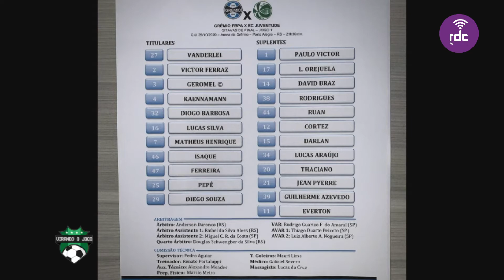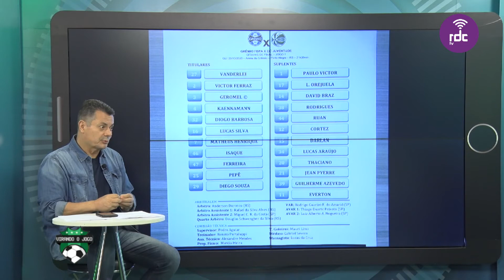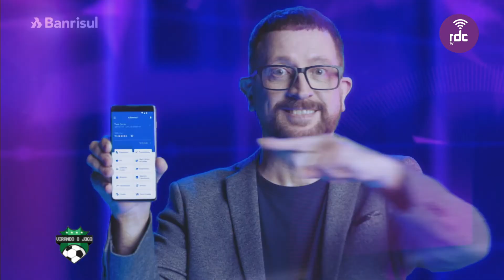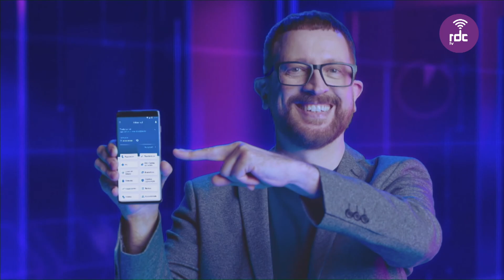Virando O Jogo | 29/10/20 (na integra)